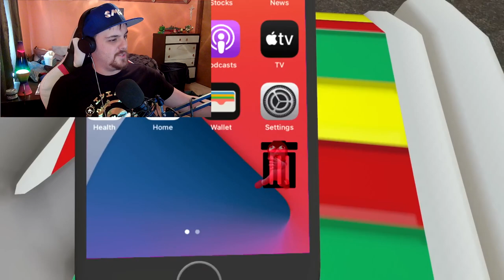Viger Reacts to SMG4's "Mario Plays Cat Mario but every time he dies the walls close in"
I've always wondered how I'd fair with these types of games.

Check out PUCL to hear about all things Pokemon with my podcast friends

And as always, I hope you enjoy the video!